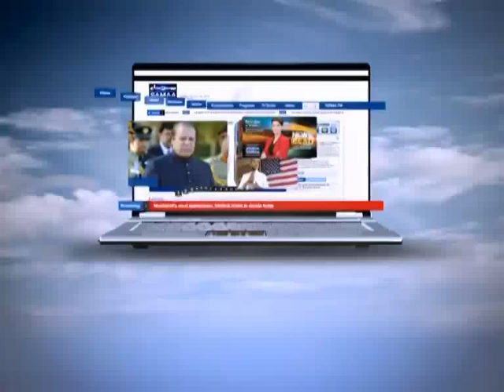NEWS HEADLINE 08:00 AM. 23-06-2012 SAMAA TV